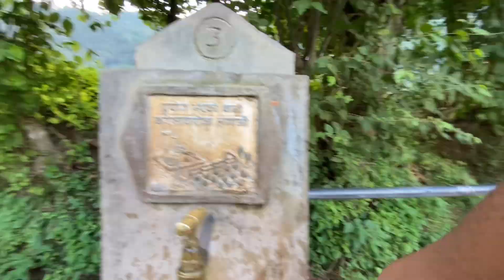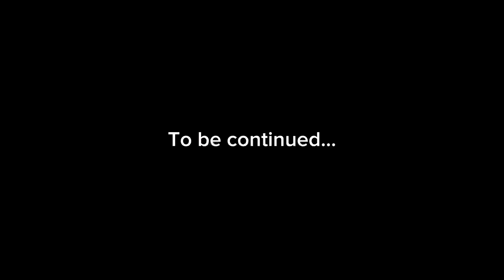Mero ghar vatkiyo 🥹 || Gau ko dashain || pyuthan ❤️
Gau ma ghar vatkiyo 🥹 || Dashain ma pahad ko ghar jada || pyuthan ❤️ ​⁠

Happy dashain everyone
Stay blessed